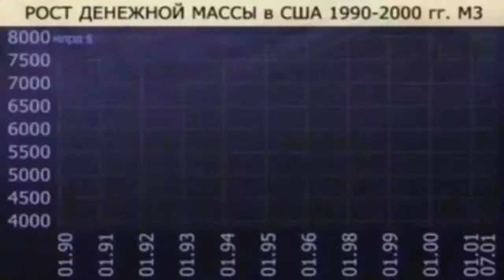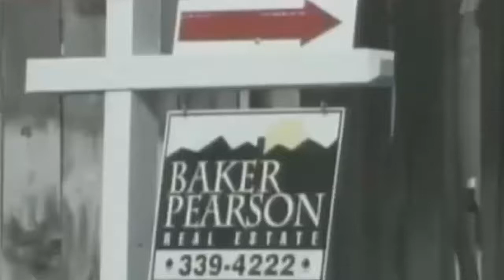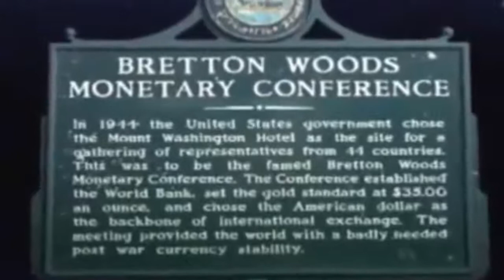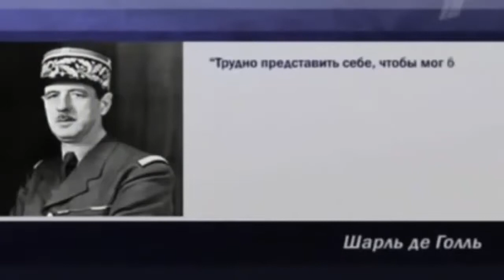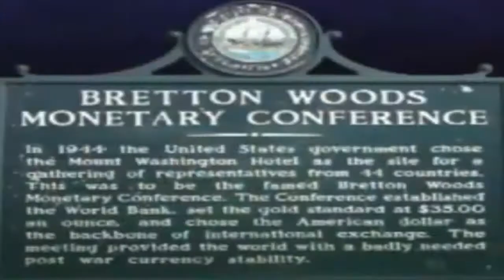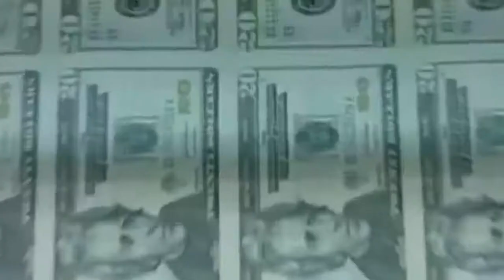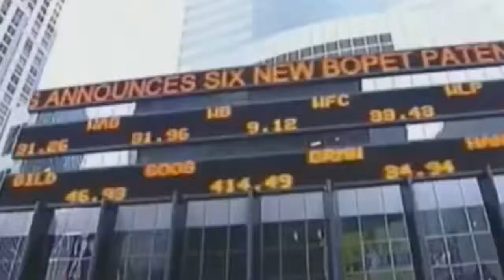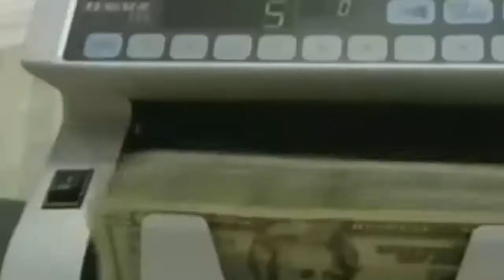2014 Год : Полный КАПУТ США Доллара !!!